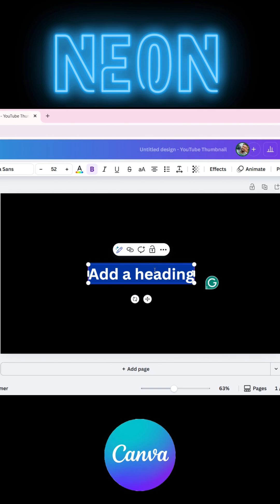Create Stunning Neon Glow Text in Canva | Easy Step-by-Step Tutorial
⚡️ Make your text light up the screen!
In this easy Canva tutorial, I’ll show you how to create a glowing neon text effect that gives your designs a bold, modern, and cinematic look — perfect for posters, YouTube thumbnails, intros, or social media posts.

You’ll learn how to combine blur, color, and layering in Canva to make your text glow like real neon lights — without using Photoshop or other complex tools!

🎬 In this video, you’ll learn:
✅ How to create a glowing neon text effect from scratch in Canva
✅ How to adjust glow intensity, color, and shadow for realism
✅ Tips to combine gradient backgrounds for extra pop
✅ How to make your text look like a real neon sign
✅ Bonus: How to animate your neon text for video intros or ads

💡 Why You’ll Love This Tutorial:
* 100% beginner-friendly
* Works on both Canva Free & Pro versions
* Perfect for posters, YouTube thumbnails, and social media graphics
* Quick and fun effect that looks professionally designed

🔥 Best for:
* YouTubers & content creators
* Designers & marketers
* Small business owners building brand visuals
* Anyone wanting to master Canva effects